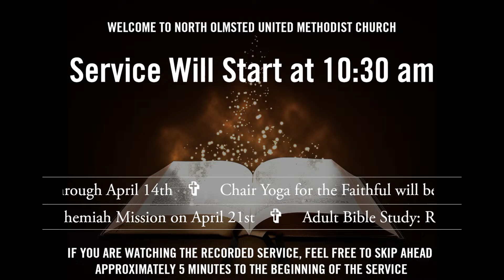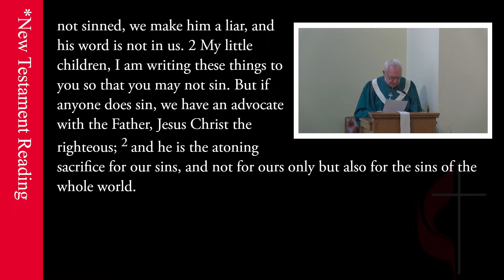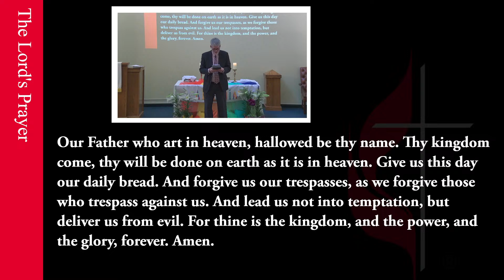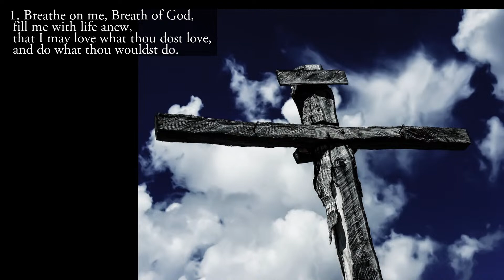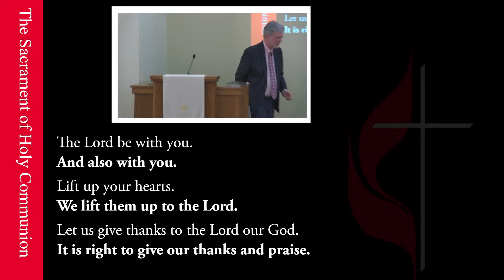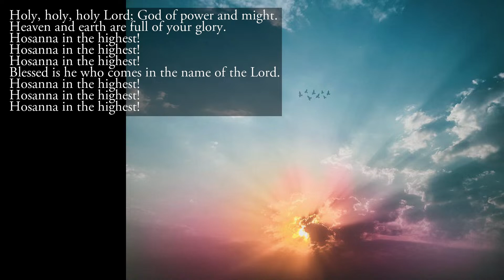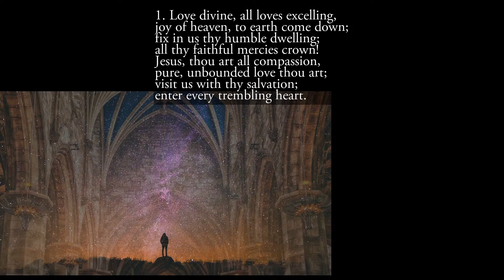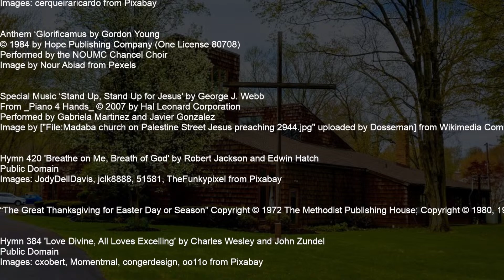“Inviting Messages” - 2024-04-07 NOUMC Live Stream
A live-streamed  Service at North Olmsted United Methodist Church. Live-stream begins at 10:25 a.m. for gathering and fellowship on the live chat.  Service begins at 10:30 a.m. (give or take).
for the lyrics to public domain hymns!

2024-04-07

Pre-Service Image by jeffjacobs1990 from Pixabay

Prelude ‘Verset’ by Léon Boëlmann
Public Domain
Performed by Javier Gonzalez
Image by TanteTati from Pixabay

Hymn 57 'O For a Thousand Tongues to Sing' by Carl G. Gläser, Lowell Mason, and Charles Wesley
Public Domain
Images: PublicDomainPictures, NoName_13, Leolo212, Reissaamme, pixundfertig from Pixabay;
    ["File:Museum of Catholic Art and History (Columbus, Ohio) - stained-glass, Jesus heals Jairus' daughter.jpg"
    uploaded by Nheyob] from Wikimedia Commons; geralt from Pixabay

Hymn 70 'Glory Be to the Father' by Charles Meineke
Public Domain
Images: cerqueiraricardo from Pixabay

Anthem ‘Glorificamus by Gordon Young
Performed by the NOUMC Chancel Choir
Image by Nour Abiad from Pexels

Special Music ‘Stand Up, Stand Up for Jesus’ by George J. Webb
Performed by Gabriela Martinez and Javier Gonzalez
Image by ["File:Madaba church on Palestine Street Jesus preaching 2944.jpg" uploaded by Dosseman] from Wikimedia Commons

Hymn 420 'Breathe on Me, Breath of God' by Robert Jackson and Edwin Hatch
Public Domain
Images: JodyDellDavis, jclk8888, 51581, TheFunkypixel from Pixabay

Hymn 384 'Love Divine, All Loves Excelling' by Charles Wesley and John Zundel
Public Domain
Images: cxobert, Momentmal, congerdesign, oo11o from Pixabay

Postlude ‘I Know Whom I Have Believed’ by David Lasky
Image by geralt from Pixabay

Permission to podcast/stream the music in this service obtained from One License with
license A-720380 and CCLI with licenses 1715848 and 20303960 Size A. Thanks to